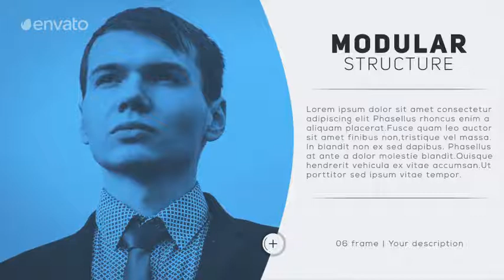Clean Corporate Slides | After Effects template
Last Update: 25 April 17
Created: 25 April 17
After Effects Version: CC 2015, CC 2014, CC, CS6, CS5.5
Universal Expressions: Yes
Length: 0:46
Resolution: 1920x1080
File Size: 94.7MB
Media Placeholders: 09
Text Placeholders: 09
Category: (openers)

Description: Main features : After Effects CS5.5,CS6,CC 12,CC 2014  Above Fully Customizable Full HD | 60fps No Plugins Required Color Control layer duration control Modular structure | Expandable 09 footage image placeholders | You can add an infinite number of holders 09 text placeholders | You can add an infinite number of holders Expressions universalized - work with any language user friendly well organised project drag  drop Fast Render PDF help Included Music : by leadsquid Photos used only for preview purposes under CC0 Screenshots :...